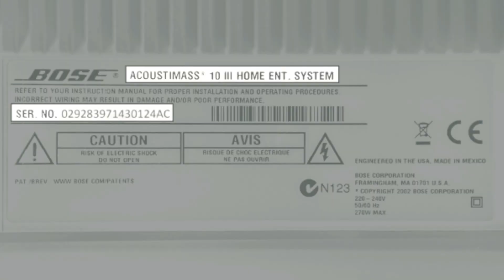Bose Recalls 1 Million Older Sound Systems/ Subwoofer Bass Modules Due To Fire Risk - 884K Speakers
Note: If your bass module is included in the recall, please stop using it and unplug it from the electrical outlet immediately.